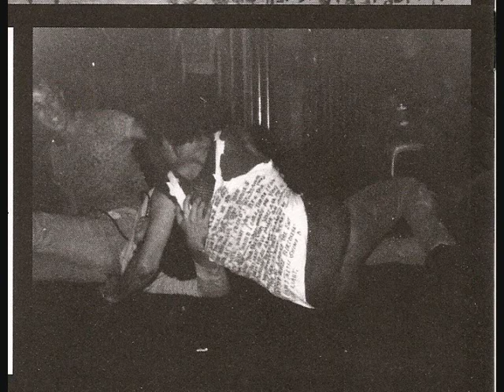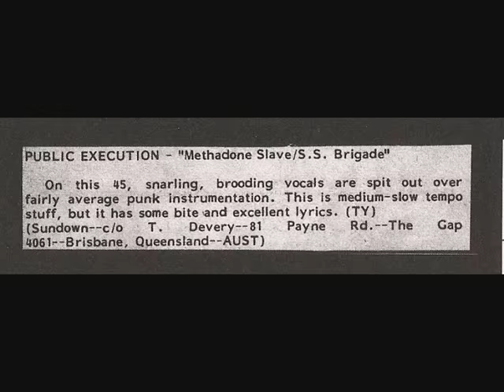PUBLIC EXECUTION - SCHIZOPHRENIA (AUSTRALIA - BRISBANE 1983)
Early hardcore/punk band from Brisbane. Releases incluiding 1 7" ep in 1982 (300 copies) , 4 track 1983 demo and a split tape with other Brisbane punkers Kicks.

Terry Devery : Bass/Vocals
 Steve Playford : Guitar
Fred Noonan : Drums
Lindsay Dalgleish (R.I.P.): Bass

Discography lp released by: Shortfuse Records, La Vida Es Un Mus records. Thx Clinton